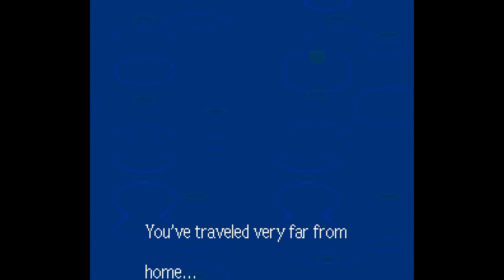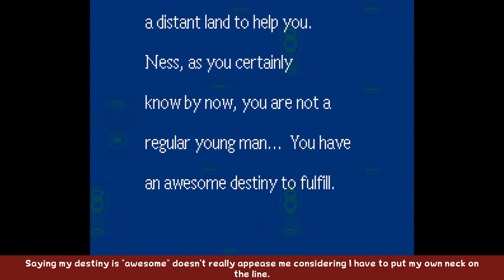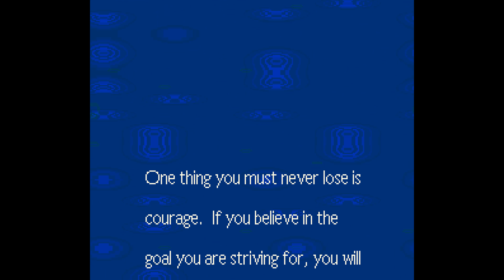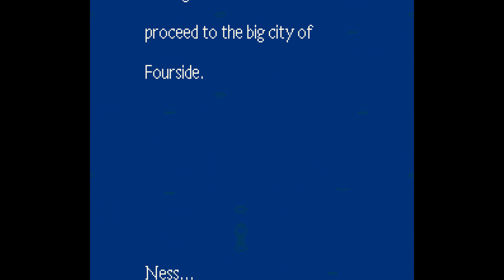Mother 2 (Earthbound) - Part 21 - Psychedelic Mug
We beat a couple bosses and watch text scroll.